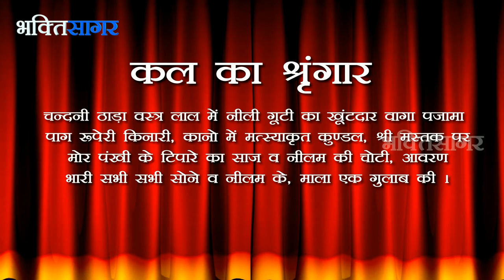Bhakti Sagar : Aaj Ka Darshan Kartik Shukla Chaturthi 7th November 2013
Todays Date According to Hindu Calender, Todays Tithi, Sringar & Tomorrow Sringar